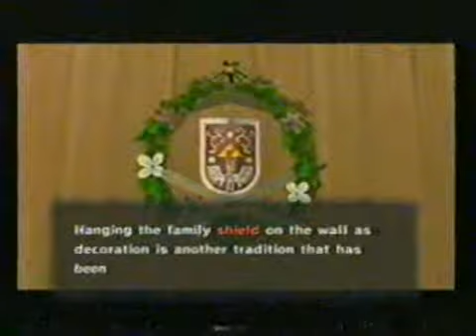The legend of zelda windwaker waltrought part 2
Part 2 of zelda item:Sworld and tunic